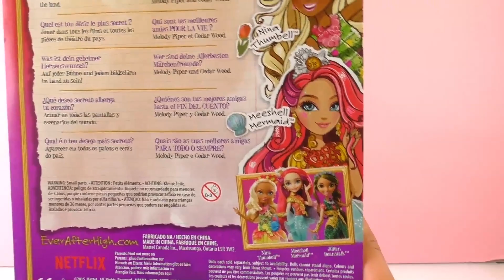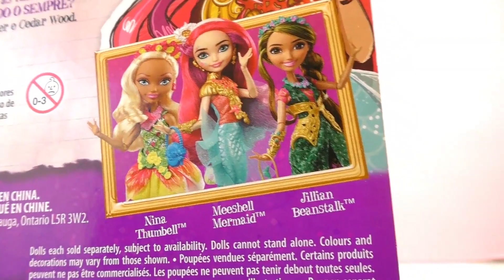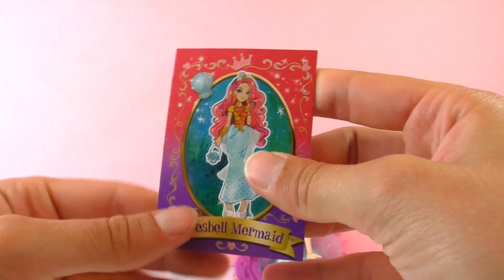Ever After High - Meeshell Mermaid | Fille de la petite sirène | Super poupée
Bienvenue!